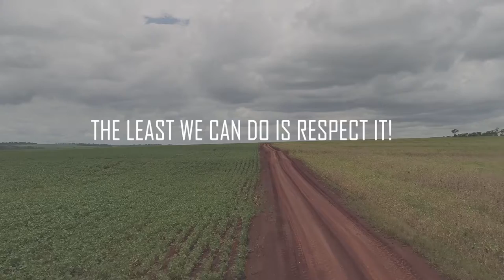ENVIRONMENTAL AWARENESS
This platform is for filming, Music and poetry.
Watch movies, live performance, documentary and more.
We share the experience of the artists with the world.